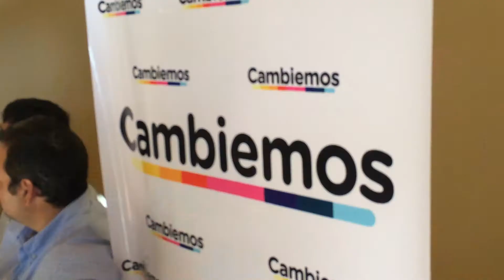Luis Pastori | Diputado Nacional (Cambiemos)